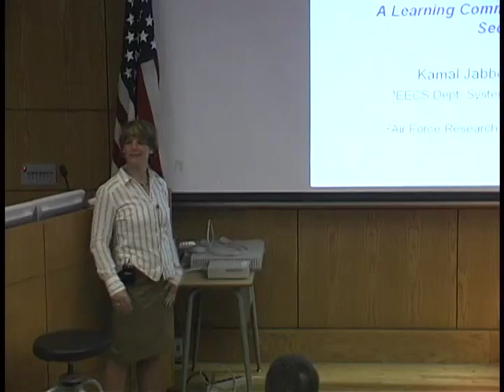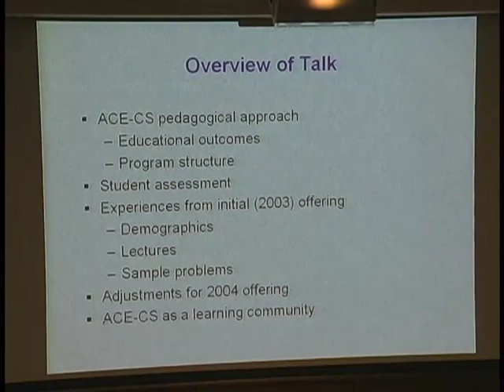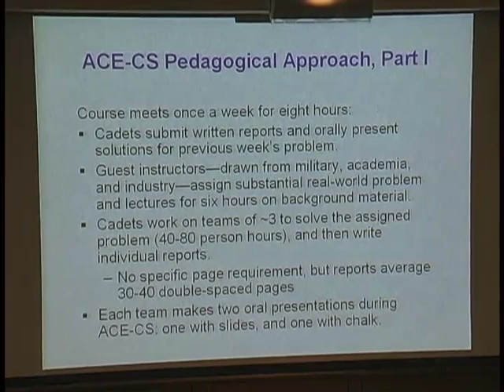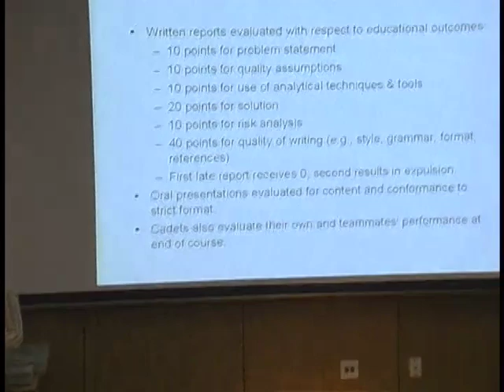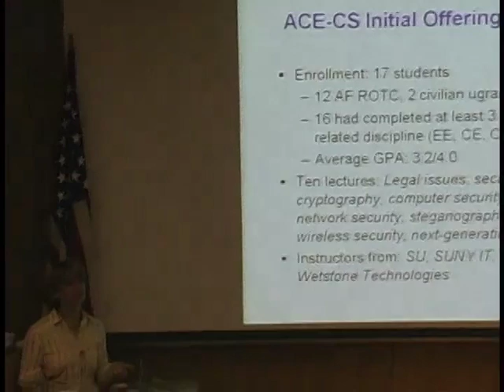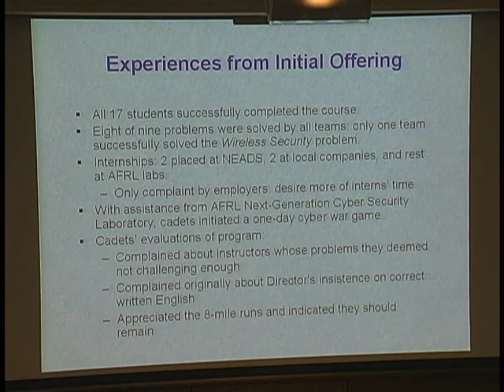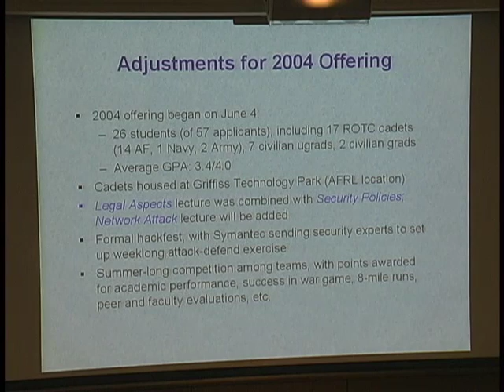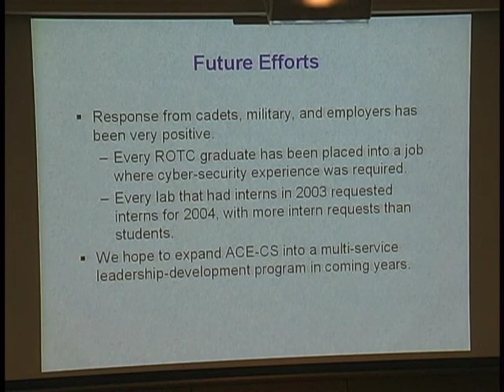Susan Older, Advances Course in Engineering on Cyber Security (7/16/04)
Advances Course in Engineering on Cyber Security
Kamal Jabbour and Susan Older (Syracuse University, Air Force Research Lab )
Introduced by Cynthia Irvine